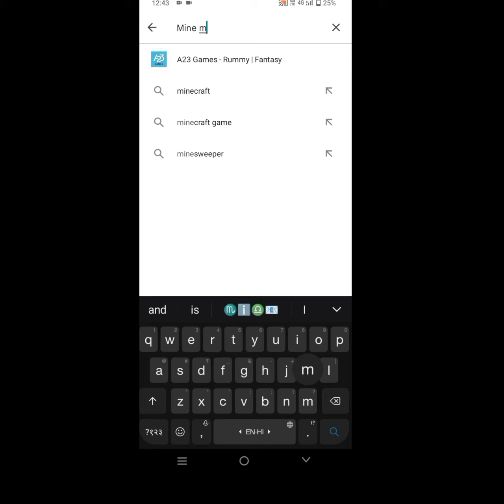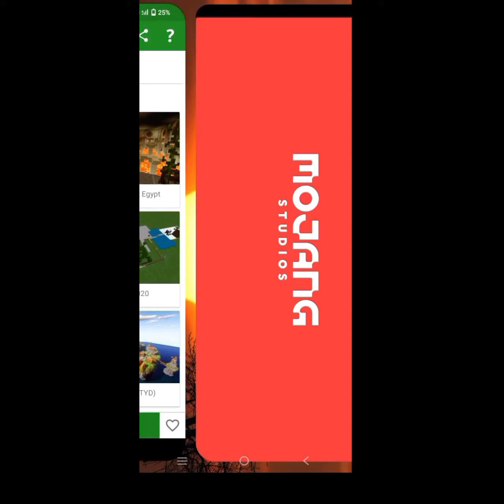How to make Titanic Ship in minecraft//@TechnoGamerzOfficial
how to copy Titanic ship in Minecraft
Minecraft mein Titanic ship Kaise banaen
Titanic ship ko copy kaise karen Minecraft mein
techno Gamerz Titanic ship copy kaise karen in Minecraft
how to build techno Gamerz house
how to copy Titanic ship in Minecraft 2022
how to copy techno gamerz Tree House
how to copy techno Gamerz museum
how to copy techno gamerz zoo

                   *Minecraft is the best*